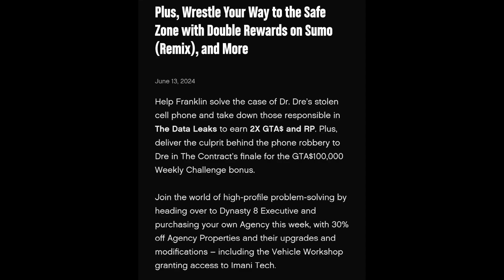GTAO💯All daily collectables location Los Santos🏙️Cayo Perico🗾 Street_dealers - Treasure_chest 🧰